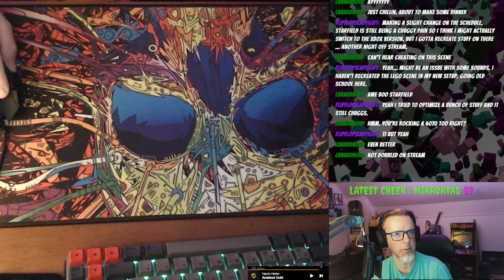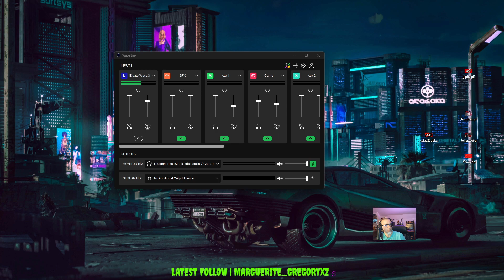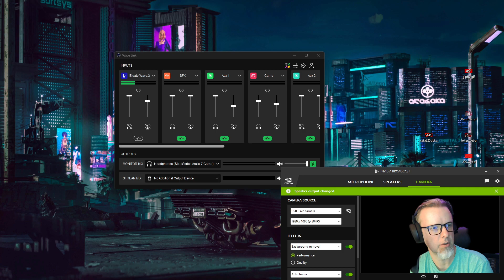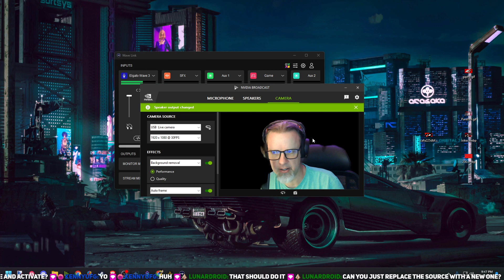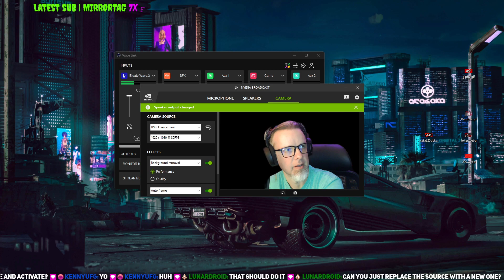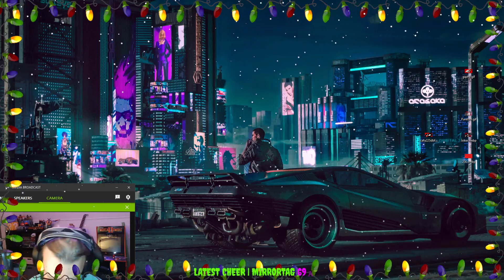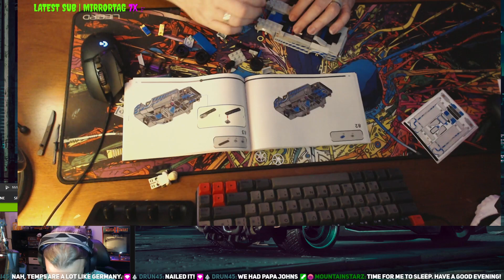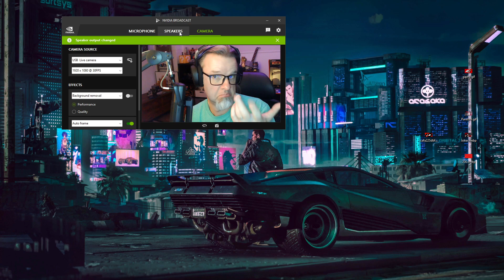LEGO Building Chill Evening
Tonight was a bit of an impromptu LEGO build. Starfield had been giving me more and more trouble on PC so I pivoted to do this. Camera issues aside and adjusted for, we go things done.

I build the Skyline from Fast & Furious. It was a fun build (though I messed up a bit) and got to chat with some fun folks.